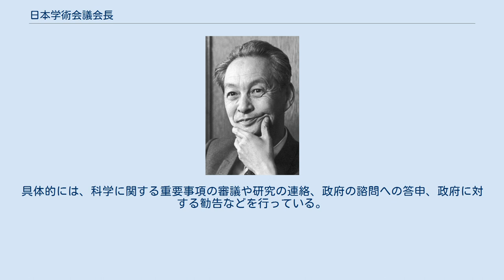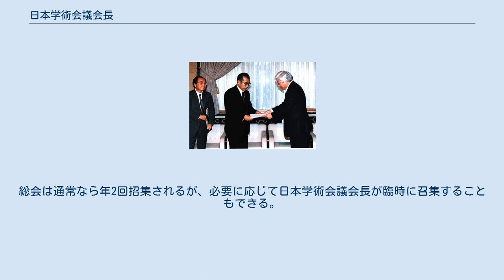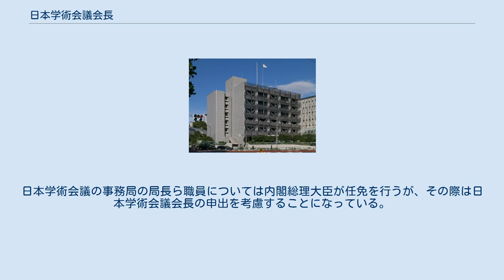日本学術会議会長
日本学術会議会長（にほんがくじゅつかいぎかいちょう、英語: President of the Science Council of Japan）は、日本の特別職国家公務員。
日本学術会議の長である。
 日本学術会議庁舎 内閣総理大臣小渕恵三（中央）に勧告「地球圏‐生物圏国際協同研究計画（IGBP）の促進について」を手渡す日本学術会議会長吉川弘之（右）（1999年4月12日、総理大臣官邸にて） 内閣府の特別の機関である日本学術会議を代表する職である。
日本学術会議は、日本の科学者の代表機関であり、科学の向上発達、行政・産業・国民生活への科学の反映浸透を図っている。
具体的には、科学に関する重要事項の審議や研究の連絡、政府の諮問への答申、政府に対する勧告などを行っている。
日本学術会議会長は、日本学術会議のこれらの会務を総理するとともに、日本学術会議を代表する。
 日本学術会議は210名の会員で構成されており、その最高議決機関である総会は日本学術会議会長により招集される。
総会は通常なら年2回招集されるが、必要に応じて日本学術会議会長が臨時に召集することもできる。
日本学術会議の副会長は、総会の同意を得たうえで日本学術会議会長によって指名される。
また、日本学術会議の連携会員は、日本学術会議会長によって任命される。
なお、日本学術会議会長は、不適当な行為を行った連携会員を退職させることもできる。
日本学術会議の事務局の局長ら職員については内閣総理大臣が任免を行うが、その際は日本学術会議会長の申出を考慮することになっている。
 日本学術会議会長は、日本学術会議の会員の互選により選出される。
任期は3年だが、再選は妨げない。
ただし、補欠の会長の場合、任期は前任者の残任期間となる。
なお、日本学術会議会員の定年は70歳のため、日本学術会議会長も70歳に達した場合は退任する。
日本学術会議会長に事故があるときは、日本学術会議会長の指名に基づき、日本学術会議副会長のいずれか一名が職務を代理することになっている。
 英語での表記は「President of the Science Council of Japan」とされている。